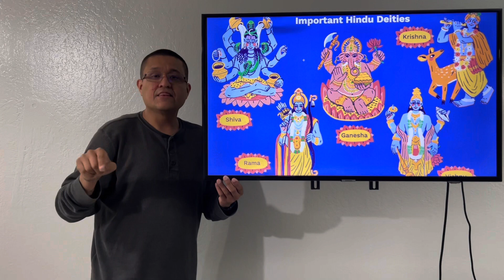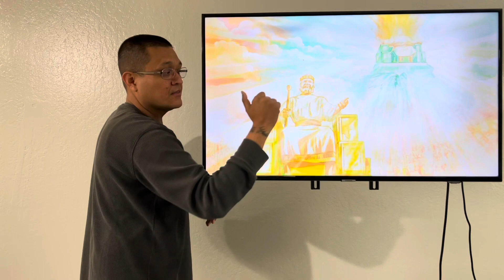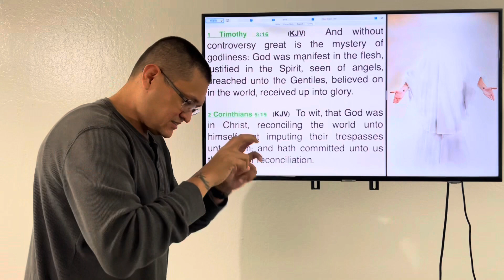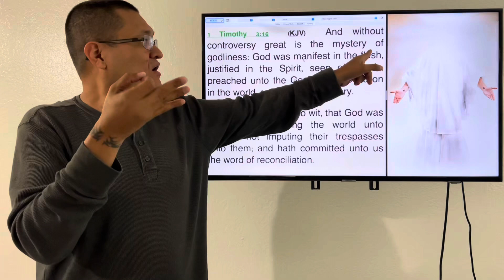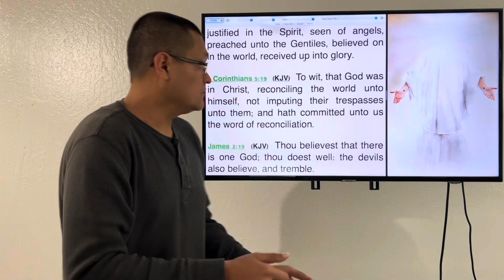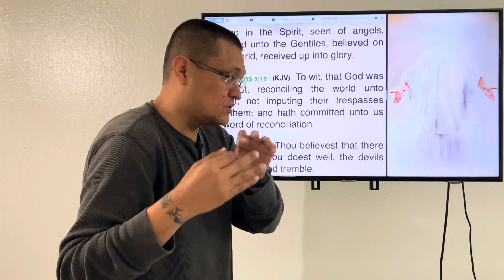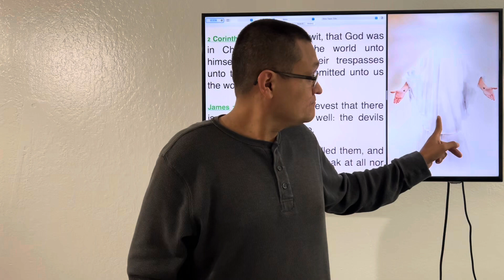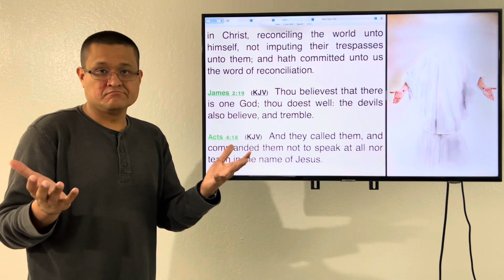WHAT IS RELIGION?